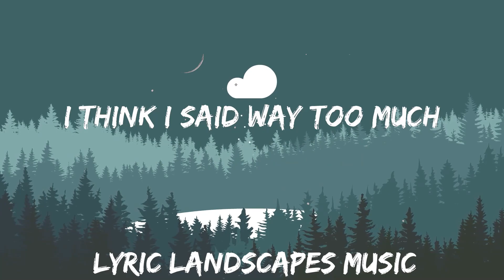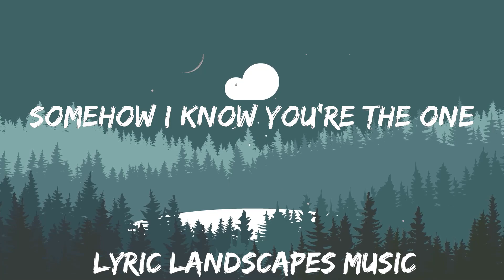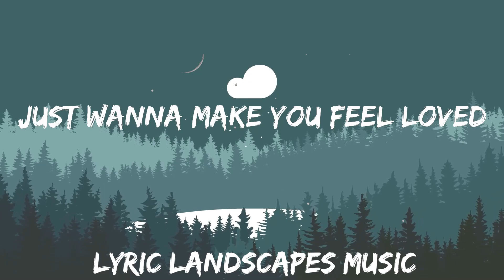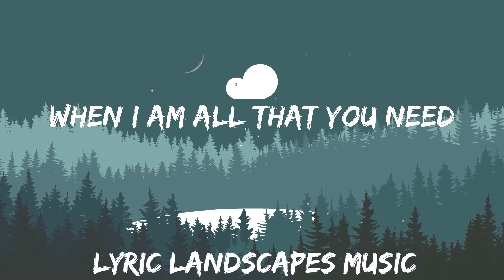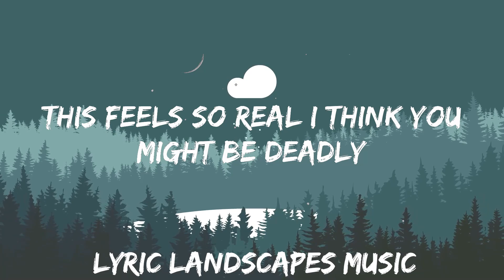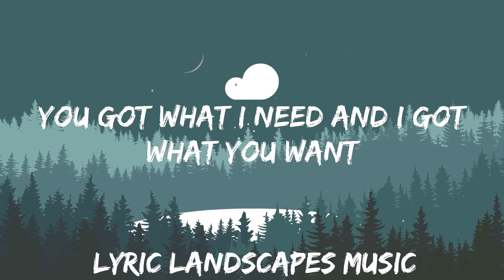Beharie - Deadly (Lyrics) | 25mins - Feeling your music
Follow Beharie:

Lyrics Deadly Beharie:

I wanna sleep but I can’t
Thinking of you, how you been
Oh, how I long for your touch
You got what I need and I got what you want
It makes me feel a little dizzy
Oh god
Seems like
You got everything I need
That night felt right
I think about you daily
Please call me up
I got everything you need
This feels so real
I think you might be deadly
I think I said way too much
But I just can’t get enough
So won’t you come back around?
You know I got time and you got what I want
Oh god
Seems like
That night
Felt right
Deadly
Hope I’m not asking too much
Just wanna make you feel yêud
I know it hasn’t been long
Somehow I know you’re the one
I’m losing track of the days
Whenever I see your face
How dare you say it’s not real?
When I am all that you need
Oh god
Seems like
Oh god
Deadly
Deadly